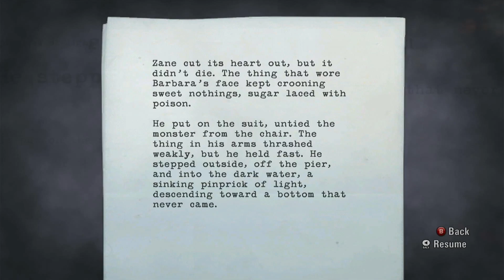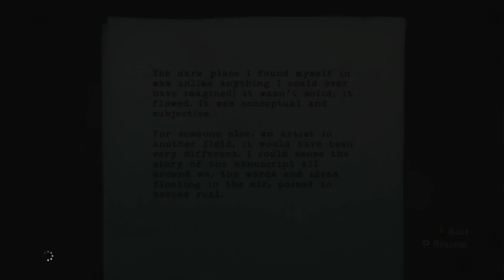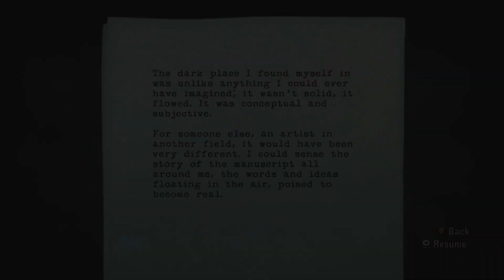Try Not to Look Back - Alan Wake Part 18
Alan continues the journey to Cauldron Lake.